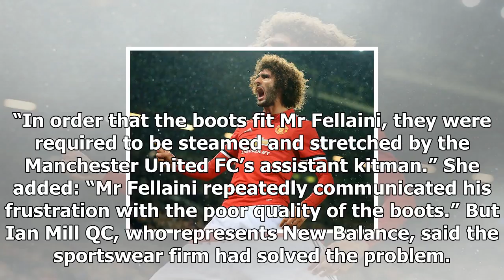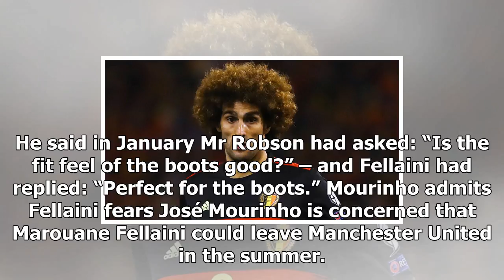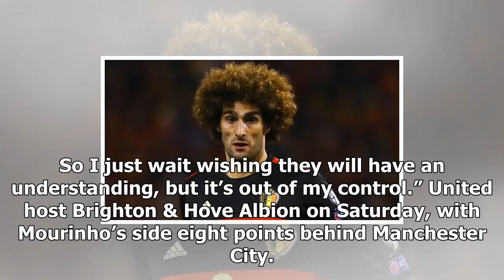Marouane fellaini suing new balance for £2m over ‘defective’ boots 2017